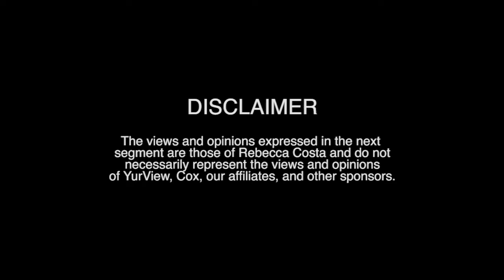Rebecca Costa Shares Her Insight on COVID-19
Sociobiologist and Futurist Rebecca Costa joins Cheryl Nelson to discuss COVID-19 and what she feels the prognosis is for the future of this pandemic.